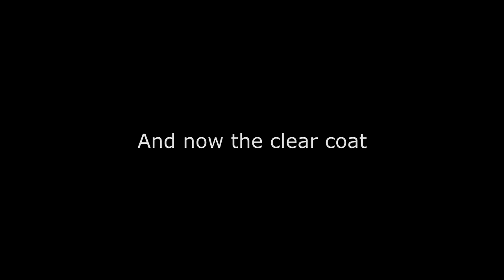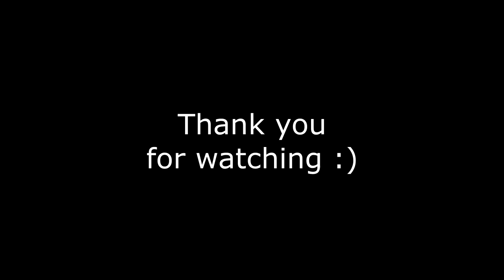Audi S3 8L - rear bumper paint job and fitment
Few weeks earlier assembled rear bumper and fitted on the car. Sharing video footage of paint paint job and final look on the car :) painting wasn't done by me. All credits for the paint job goes to Paulius Tumas :)